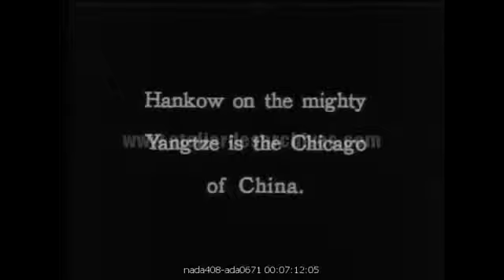wuhan 1930s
the customs house in Wuhan, China, appears at the end of this short video.